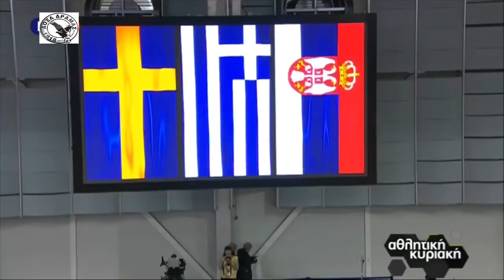Τα μετάλλια της Εθνικής ομάδας στίβου στη Γλασκώβη.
Ευρωπαϊκό πρωτάθλημα κλειστού στίβου (Γλασκώβη -2019)